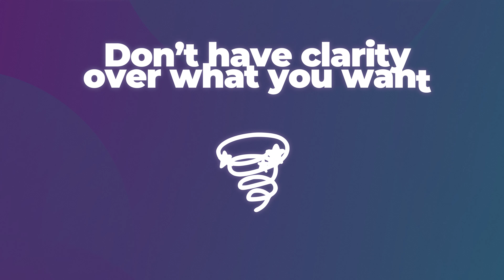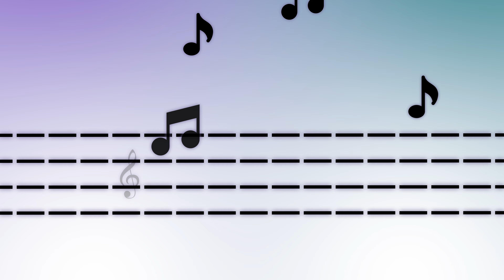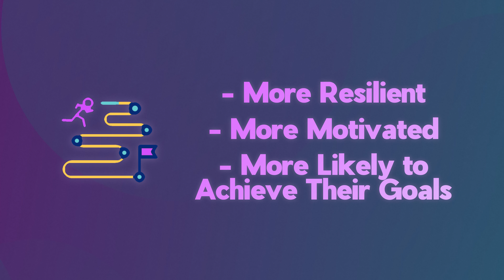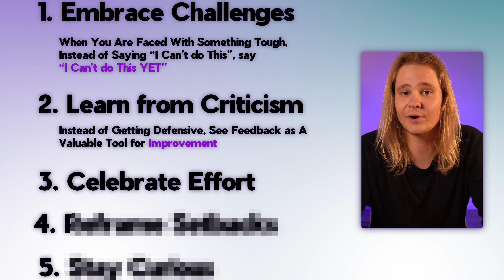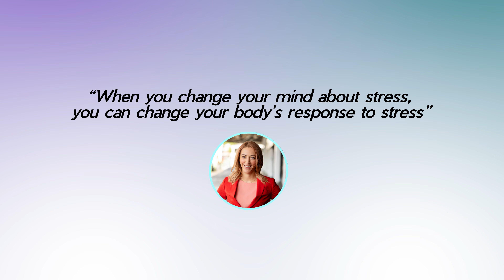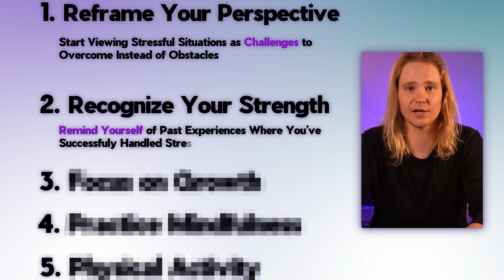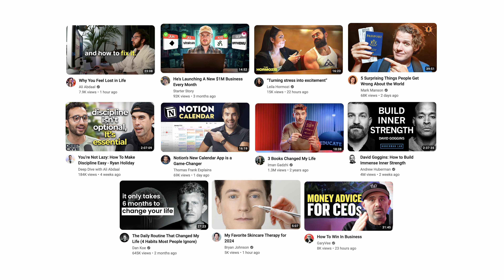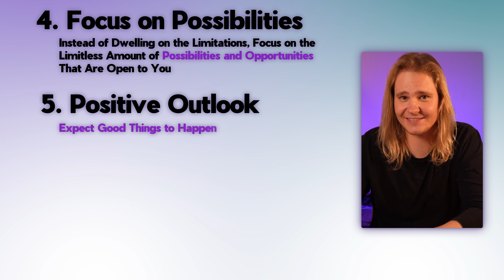3 Mindsets That Unf*cked My Life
If you're feeling stuck in life, this video is for you. These 3 research-backed mindsets will help you boost your stats and unf*ck your life.

Instead of massive life changes... sometimes you just need to fix your own head!

Safe travels! 🌍✈️
- Jack Ross